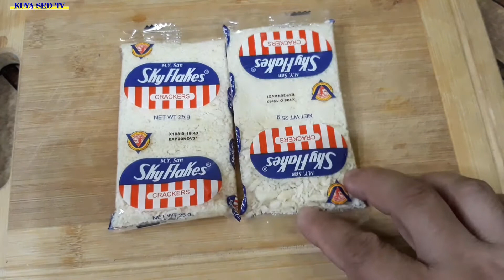GAWIN NYO ITO MGA TOL SIMPLENG MIRYENDA||KUYA SED TV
Gawin nyo ito mga tol simpleng miryenda.
Mga sangkap
5 pirasong saging
2 skyflakes
1 itlog